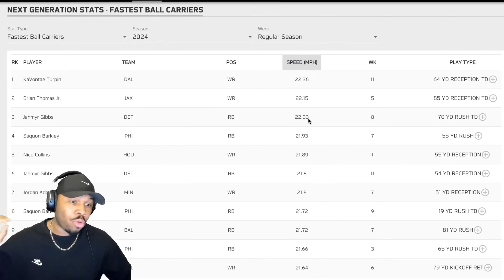Watching Jahmyr Gibbs RUN 3.2 MPH under the OFFICIAL residential Speed Limit | Jaguars vs Lions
Link to Full reaction breakdown of game: Seahawk fan reacts to Jacksonville Jaguars vs. Detroit Lions | NFL 2024 Week 11 | BigR